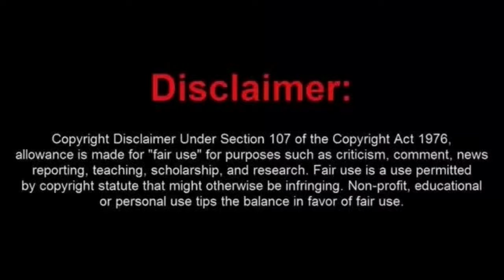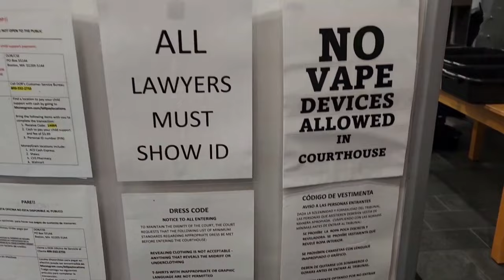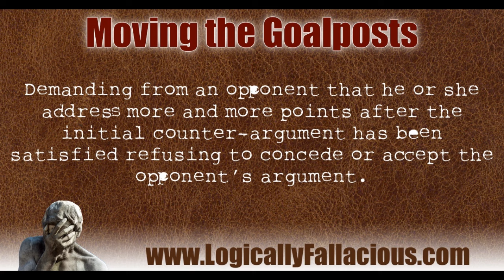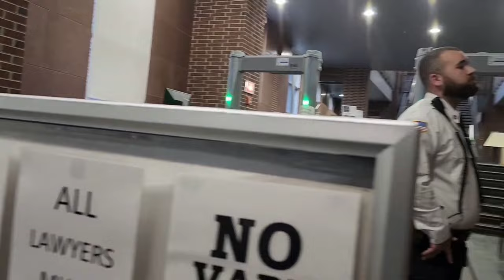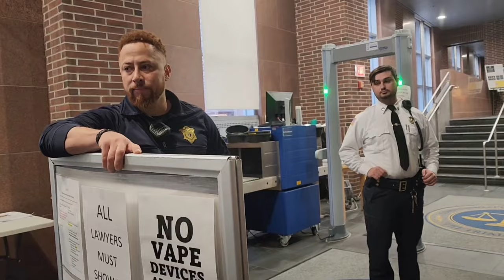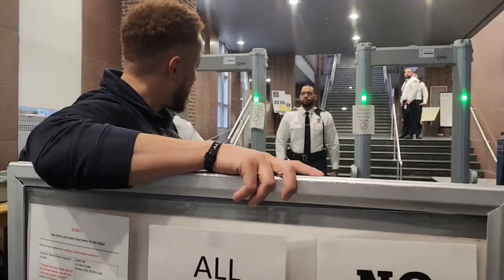A pair of Nimrod Frauditors Get Booted out of the Lawrence Massachusetts Courthouse